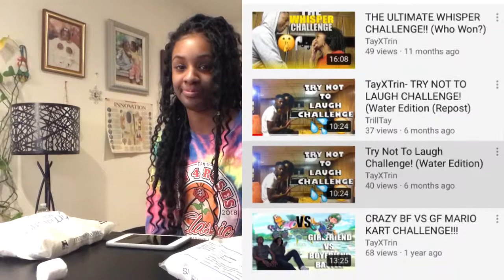NASTY CHUBBY BUNNY CHALLENGE W/ BFF!